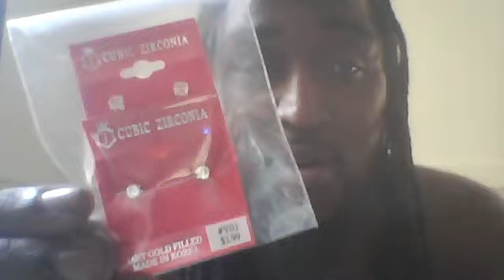dread update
me  giving a  update  on my  hair and random shit